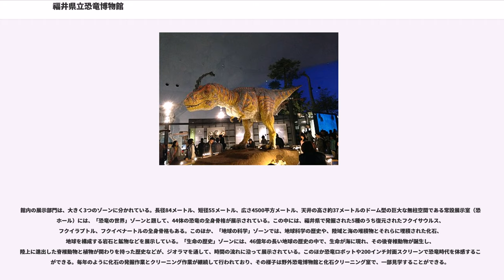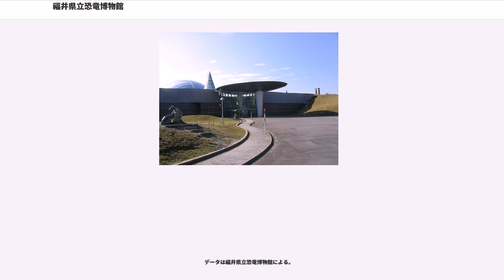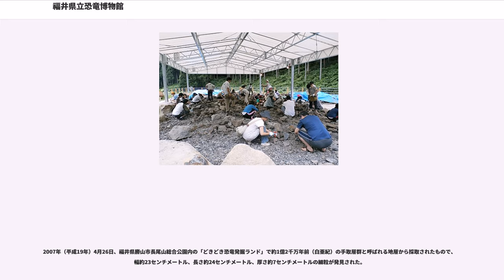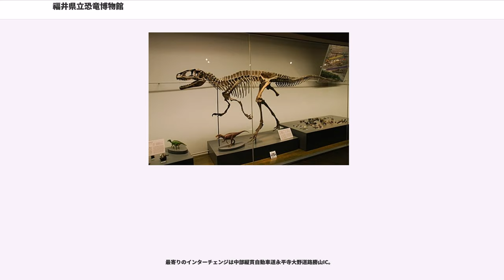福井県立恐竜博物館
福井県立恐竜博物館 (ふくいけんりつきょうりゅうはくぶつかん、、略: ) は、福井県勝山市村岡町の長尾山総合公園（かつやま恐竜の森）内にある、恐竜を主たるテーマとした自然史博物館である。カナダのロイヤル・ティレル古生物学博物館、中国の自貢恐竜博物館と並び、世界三大恐竜博物館と称され、日本における恐竜博物館の代表格である。

博物館に程近い勝山市北谷町の手取層群（下部白亜系）からは、恐竜のほか、ワニ、カメ、魚類、淡水生貝類、陸生植物などの化石が産出している。この化石発掘現場は、2014年7月から野外恐竜博物館の一部として、見学することができる。2009年10月に、勝山市全域が恐竜渓谷ふくい勝山ジオパークとして日本ジオパークに認定された。2017年2月には、勝山で発見された5種の新種の恐竜の化石標本とその発掘現場が「学術上重要な標本とその産地として貴重である」と認められ、「勝山恐竜化石群及び産地」として国の天然記念物（地質・鉱物）に指定された。

館内の展示部門は、大きく3つのゾーンに分かれている。長径84メートル、短径55メートル、広さ4500平方メートル、天井の高さ約37メートルのドーム型の巨大な無柱空間である常設展示室（恐竜ホール）には、「恐竜の世界」ゾーンと題して、44体の恐竜の全身骨格が展示されている。この中には、福井県で発掘された5種のうち復元されたフクイサウルス、フクイラプトル、フクイベナートルの全身骨格もある。このほか、「地球の科学」ゾーンでは、地球科学の歴史や、陸域と海の堆積物とそれらに埋積された化石、地球を構成する岩石と鉱物などを展示している。「生命の歴史」ゾーンには、46億年の長い地球の歴史の中で、生命が海に現れ、その後脊椎動物が誕生し、陸上に進出した脊椎動物と植物が関わりを持った歴史などが、ジオラマを通して、時間の流れに沿って展示されている。このほか恐竜ロボットや200インチ対面スクリーンで恐竜時代を体感することができる。毎年のように化石の発掘作業とクリーニング作業が継続して行われており、その様子は野外恐竜博物館と化石クリーニング室で、一部見学することができる。

44体の恐竜の全身骨格が展示されており、このうちカマラサウルスやアロサウルスなど10体は実物の骨の化石を用いて組み上げられている。展示物の『複製』の記載の有無で判別できるほか、博物館配布の利用案内などには実物の説明がある。特にカマラサウルスは、アメリカで発掘された骨を当館でクリーニング作業を行い組み立てたもの。

ウィング棟には、ティラノサウルスの巨大な骨格を間近に観察できる「ダイノラボ」や、恐竜をテーマにした映画を放映する講堂や特別展示室などがある。

また、地域の学校向けに、恐竜授業をはじめとする学校教育支援プログラムも提供しており、教育に対しても熱心な博物館といえる。2013年4月には福井県立大学の附属機関として恐竜学研究所が永平寺町に開設され、福井県立恐竜博物館の研究員らが中心となって、博物館と連携しながら、国際的な学術研究・教育活動や人材交流を推進している。

野外恐竜博物館は化石の発掘現場付近に設けられ、実物化石の展示や発掘現場の観察広場がある。専用バス（恐竜バス）で行くツアーがあり、ここでは発掘現場から掘り出された石を叩いて発掘体験をすることができる。

1982年（昭和57年）に勝山市北谷の杉山川流域で、中生代白亜紀前期のワニ類の全身骨格化石が発見された事が発端となり、1988年（昭和63年）に同地で福井県立博物館職員による予備調査が実施され、小型肉食恐竜の歯化石が発見された。博物館施設としては、当館の前身である福井県立博物館が、自然、歴史、民俗、産業に関する展示などを行う総合博物館として、1984年（昭和59年）に福井市に開館した。その後、2000年に自然科学分野に関する展示が勝山市に新規開館した福井県立恐竜博物館へと移管された。2013年7月に設立されたアジア恐竜協会の事務局が博物館内に置かれている。
図録『福井県立恐竜博物館展示解説書』がある。博物館の展示内容はマイナーチェンジが行われており、この図録に反映される。毎年開かれている特別展では、別途図録が作られる。

データは福井県立恐竜博物館による。

学術研究や教育普及活動、資料収集、さらには展示・収蔵...